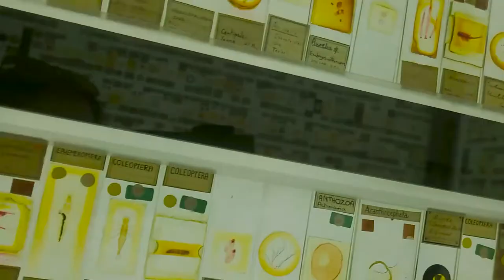THE NOSOCOMIAL PROJECT 2022 Trailer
Trailer featuring Nosocomial Project films and artist commissions from our Rise of the Resistance festivals.

Titles and credits:

Klebsiella  written and performed by Peter Clements
Filmed by Rebecca Simon; frock by Pam Tait; Science by Dr Elaine Cloutman-Green
Klebsiella, shapeshifter of the microbial world – who is she? Why does she do these things? In a crisis of identity, Klebsiella seeks psychotherapy to get to the bottom of what’s bugging her.

La Biotique conceived and written by Rahila Gupta
Adapted & directed by Nicola Baldwin; camera Nicola Baldwin; edit Louis Milner
MIMI  Radhika Aggarwal.  Singer  Otis-Cameron Carr
Contemporary reworking of aria from Puccini’s opera La Boheme. Mimi, a migrant textile worker in today's London, sings of her heartbreak as she contemplates death from TB.

Into The Breach  written, performed, and directed by David Milner
Edited by Louis Milner; Music “Proud” by Lol K (Halcyon Veil)
Hostel dweller COLIN is in limbo, awaiting an operation; his body must be drug-free for surgery, but addiction has been the one constant in his life.
Trailer showcasing Nosocomial Project films and artist commissions from our Rise of the Resistance festivals.

Spiralling written, spoken, and directed by Jimena Larraguivel
Photography Flora Westbrook; Sound engineer and editor Victor Rios
in a time where views are drastically polarised, aren’t questions what could potentially bring us together and not further apart?

NOSOCOMIAL  written and directed by Nicola Baldwin
Editor Becky Simon; Composer / music & editor Louis Milner. Production assistant Rose Dolan
Actors: Jimena Larraguivel, Becky Simon, Nicola Sanderson, Peter Clements
Scientists: Victoria Heath, Anthony De Souza, Francis Yongblah, Dr Elaine Cloutman-Green
Hospital scientists battle a mystery illness. Adapted from the award-winning play based on the verbatim stories of NHS Healthcare Scientists.

ME AND HER  created and performed by Rebecca Simon
A family struggling with their child’s long term hospital stay. What’s the prognosis for their careers, relationships and sense of identity?

Sock The Puppet     written by Nicola Baldwin in collaboration with Dr Elaine Cloutman-Green
Directed by Saskia Marland; filmed and edited by Rebecca Simon; puppet maker Abi Bown
Performed by Stephanie Houtman
A puppet story for kids about Socks, Science, Superbugs, and making friends.

Make A Friend For Sock    created and performed by Abi Bown
Edited by Rebecca Simon. With thanks to Cody Dock.
Designer and Maker Abi shows you how to make a new friend for Sock the Puppet.

Humans, Animals and Microbes  Professor Mark Fielder and Dr Elaine Cloutman-Green
Filmed and edited by Rebecca Simon.  A visit to UCL Grant Museum of Zoology with Professor Mark Fielder and Dr Elaine Cloutman-Green, discussing microbes, AMR and One Health.

All films and produced by NOSOCOMIAL for Rise Of The Resistance, a festival of innovative responses to AMR. Presented by Nosocomial in association with UCL Precision AMR to raise awareness of antimicrobial resistance as a threat to human and animal health through research, drama, discussions and collaborations.

With thanks to UCL, Great Ormond Street Hospital, Society for Applied Microbiology, Healthcare Infection Society, Royal College of Pathologists.